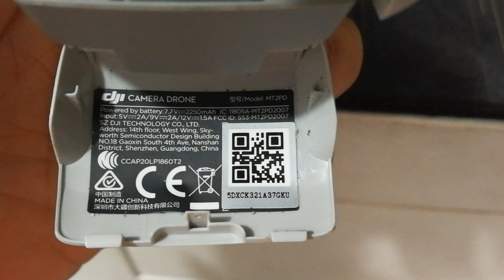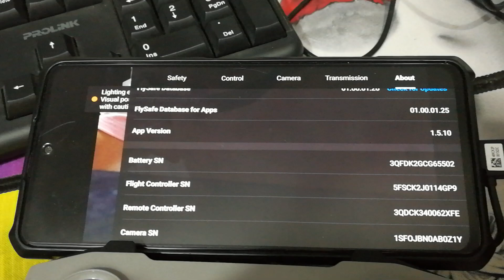MINI2 FOR CONSULT / HQ-03853